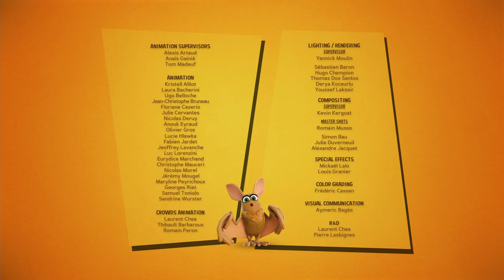Tiger Hunt | Jungle Bunch (S02E07) | Cartoon For Kids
Maurice and Junior follow a cockatoo who invited them to the big tigers’ meeting that will take place on the Island of the Solar Rock. There they fall into a trap; all the baddies of the Jungle got together to decide who is the most dangerous guy of the Jungle. The one who will catch Maurice will be nominated as the most dangerous, the tiger hunt starts.

The Tiger Hunt | S02E07 | Jungle Bunch